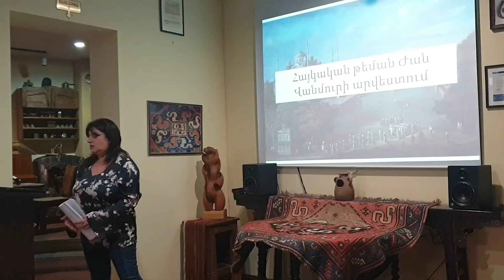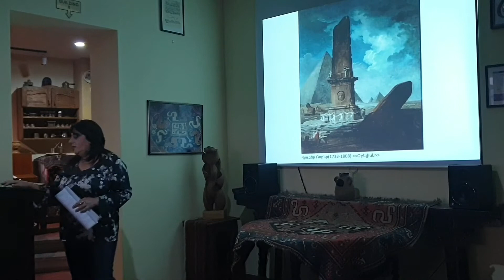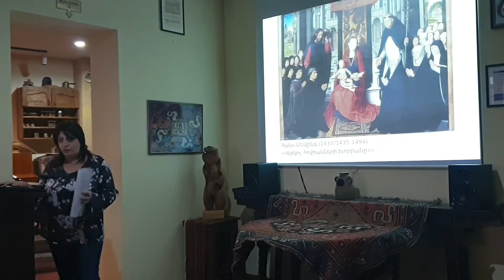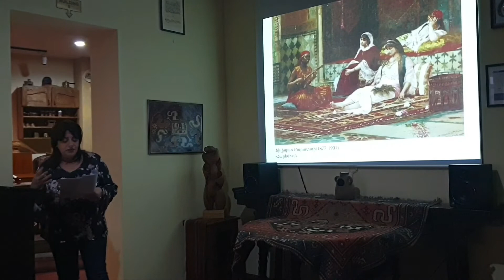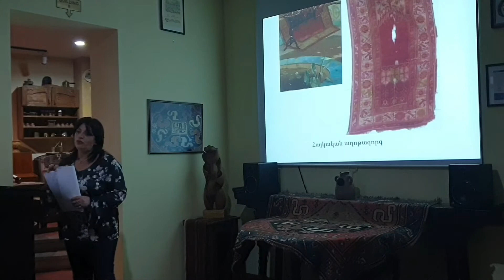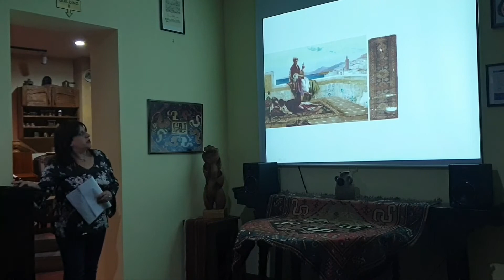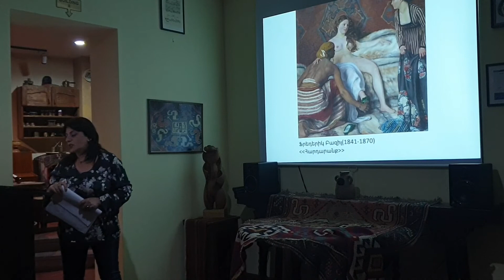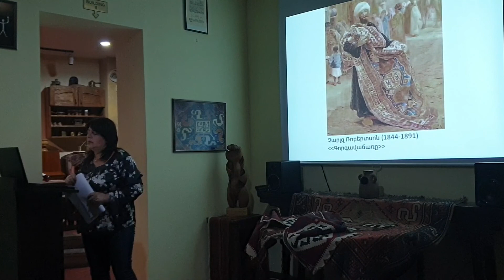հայկական գորգերը 19-րդ դարի եվրոպական կտավներում։ Հասմիկ Հմայակյան